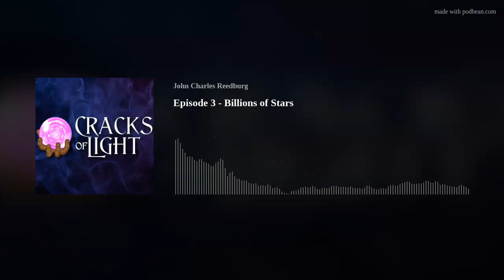Cracks Of Light - Episode 3 - Billions of Stars (Audio Series)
Demetrius shares his mother's recollections about being raised in a cult.